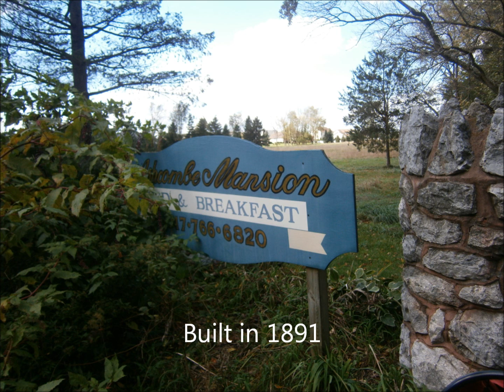Haunted Ashcomb Mansion in Pa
Description; It was built in 1891,I did not find alot history on the old mansion. Feel free to tell all below:)  Many thanks for looking!
Cheers;)